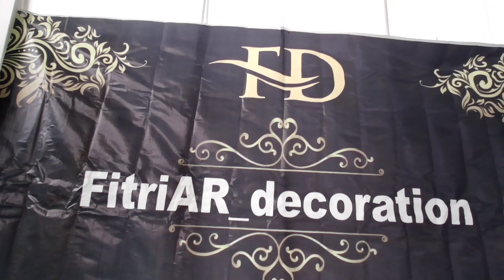PAKET VIV FITRI AR DECORATION PASAR PAMENANG